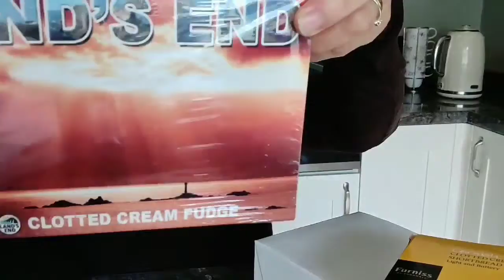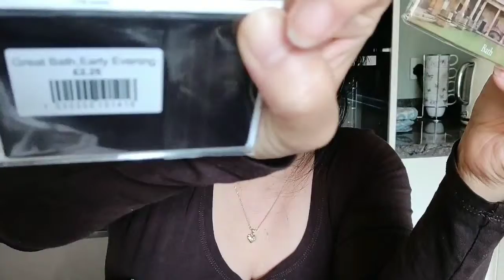Buying Souvenirs & Shopping Kunti sa England's Holiday 2019 (Vlog #10) SIMPLY BRITPINAY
Good day sa lahat!

Our ultimate goal d-umano buying souvenirs going back home from our holidays & bringing back momentous & evidences of the the places we travel. God bless!!!